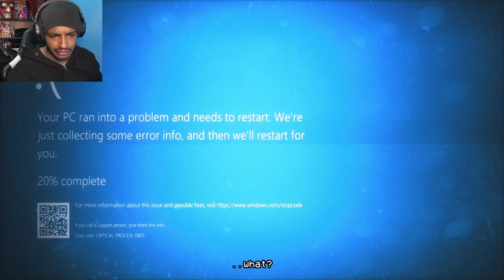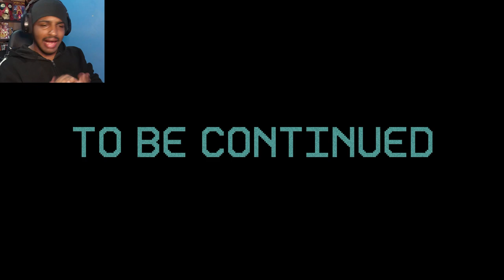The Return of The Joy of Creation: DEMO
Media